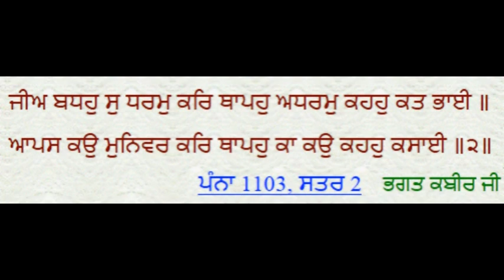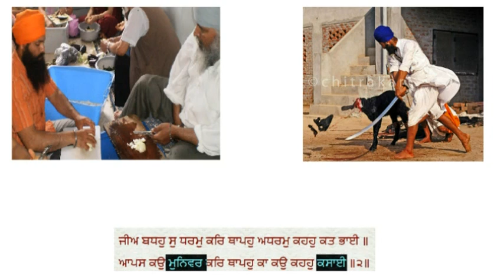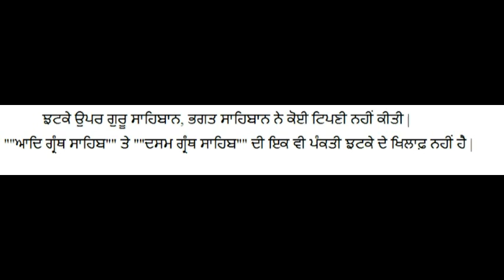Jhatka at Hazoor Sahib is not Jeev Hatya | Jeev Hatya and Sikh Religion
No Problem in Jhatka in Sikhi,
but Tilak on Swords do have manmat.